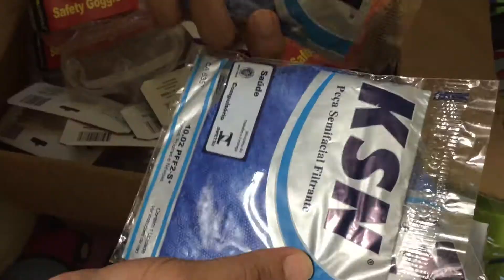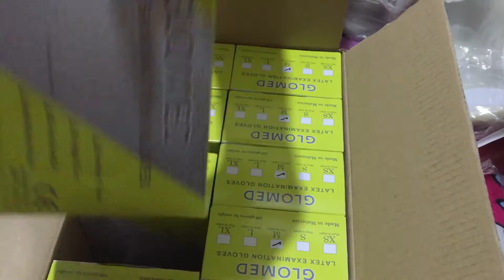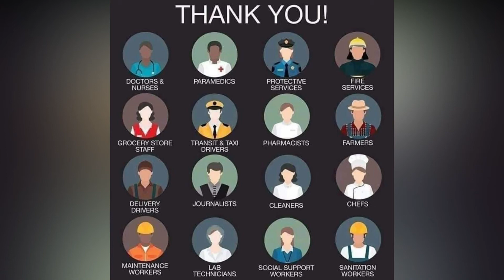VLOG#9 MABUHAY FRONTLINERS OF AKLAN I NHELVZ PASTRANA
This video is dedicated to all the frontliners of Aklan. Despite the hardships and challenges generated by the pandemic, you all held your ground and stood up to fight the spread of Covid-19. Kayo ang tunay na bayani! Maraming salamat sa inyong lahat at mabuhay kayo!

IF YOU LIKE THIS VIDEO GIVE THIS A THUMBS UP & SHARE.